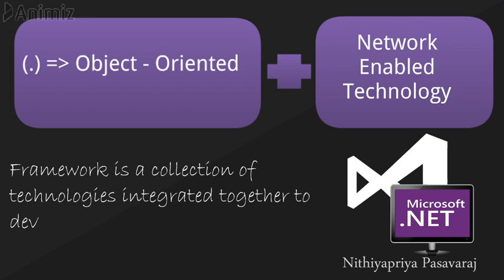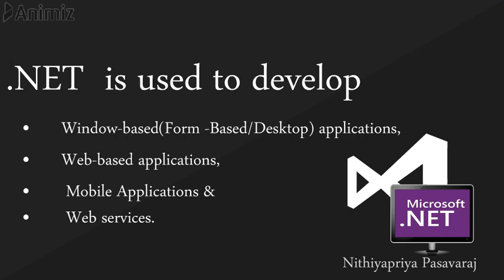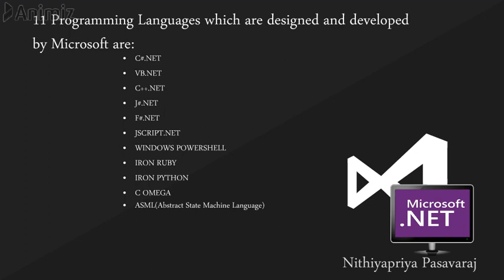What is .Net Framework ? Introduction to .NET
What is .Net Framework ? Introduction to .NET; Languages supported by .NET